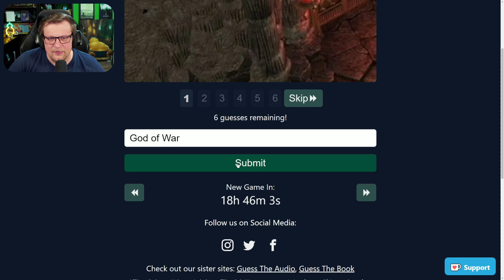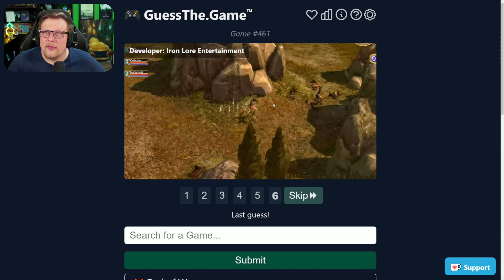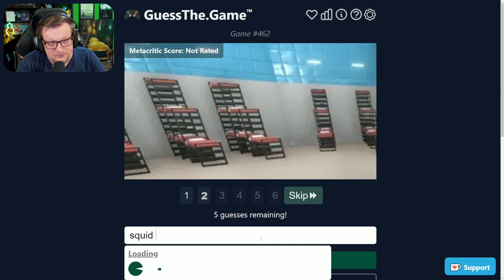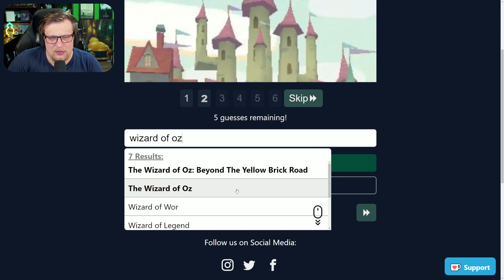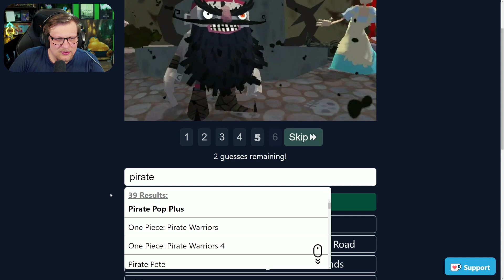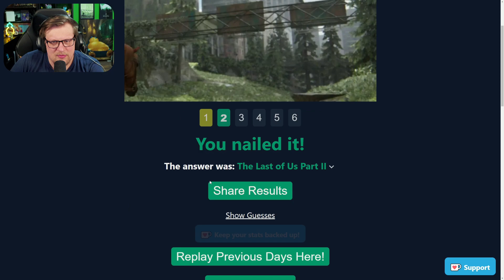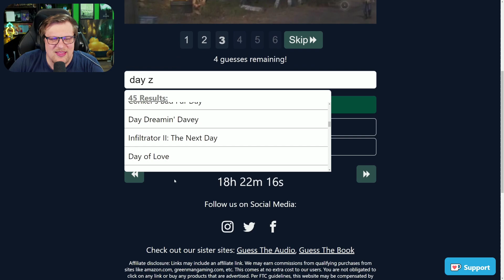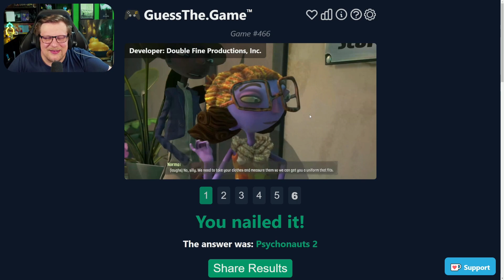Guess the Game #31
"Guess the Game" Livestream vom 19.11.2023